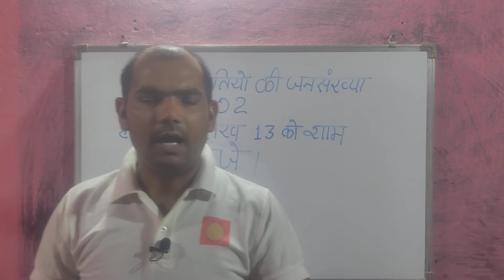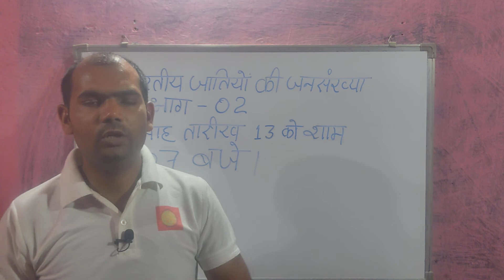bhartiya jation ki jansankhya bhag 02 har mah tarikh 13 ko sham 07 baje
भारतीय जातियों की जनसंख्या भाग 02 हर माह तारीख 13 को शाम 07 बजे

           🙏🙏धन्यवाद साथियो🙏🙏